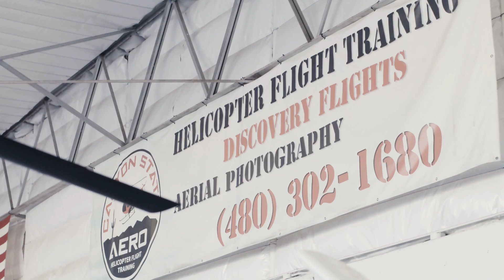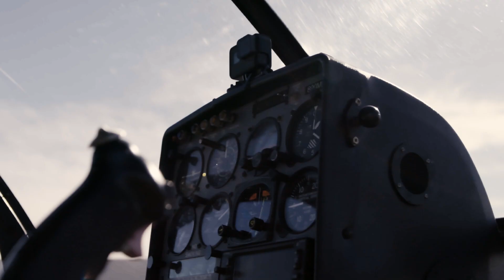Women in Aviation: Sam Schneider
Big dreams start here.  Sam Schneider is 17 and is now training to become a helicopter pilot.  One day she will fly an Apache.